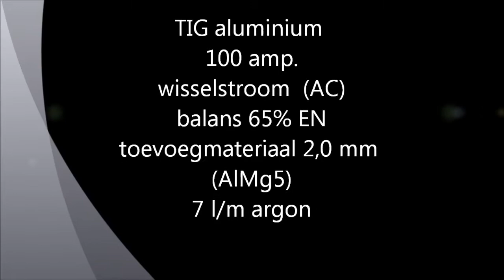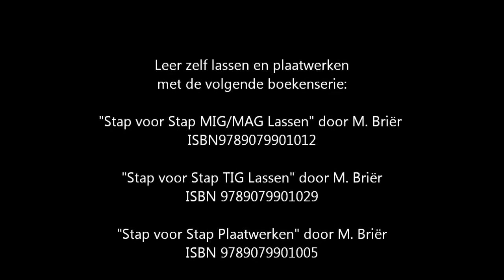TIG lassen aluminium (AC GTAW)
Het TIG lasproces is zeer goed geschikt voor het lassen van Alumnium. Het TIG lassen van aluminium vereist een wisselstroom (AC) lasapparaat. De lasstroom die gebruikt is voor deze aluminium plaat is 100 Ampere, wisselstroom balans op 35% Elektrode Positief (AC balance 35% EP).

Wilt u meer weten over het TIG lassen? bestel dan het praktische TIG lasinstructieboek "Stap voor Stap TIG Lassen" van M.Briër (ISBN 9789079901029). Dit boek is te koop bij de betere (web)boekhandel, zoals bol.com en Rustbuster

Altijd al interesse gehad in plaatwerken, maar nog nooit een plaatwerkhamer in handen gehad? Stap voor Stap Plaatwerken geeft uitleg over het vormen, uitdeuken, lassen en spuiten van plaatwerk. Plaatwerken is een fascinerend onderdeel van de auto- en motorhobby. Dit plaatwerk instructieboek staat boordevol praktische informatie, handige tips en bevat meer dan 250 foto's.

Stap voor Stap Plaatwerken ISBN 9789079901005 door M. Briër
Uitgeverij Alfa Biblio

Dit praktische instructieboek is veelomvattend en behandelt de volgende onderwerpen:
uitleg over het op maat maken van plaatwerk,
plaatwerk vormen,
het rekken en krimpen van plaatwerk,
werken met het Engels wiel,
plaatwerk gereedschap,
MIG/MAG lassen van plaatwerk,
TIG lassen van plaatwerk,
puntlassen van plaatwerk,
autogeen lassen van plaatwerk,
CuSi solderen (hardsolderen) met het MIG lasapparaat,
vertinnen van plaatwerk (zachtsolderen),
uitdeuken,
plamuren,
schuren, strak maken,
verf spuiten,
veel praktische tips,
op de praktijk gericht,
meer dan 250 foto's en illustraties!

Dit plaatwerk instructieboek geeft veel inzicht in vormen en restaureren van plaatwerk/carrosserie. Praktijkgericht en uitermate geschikt voor zowel de professional als de hobbyist. Het staat boordevol foto's en praktijkinformatie over het meest fascinerende onderdeel bij auto- en motorrestauratie

nu verkrijgbaar:
PRAKTISCH MIG MAG INSTRUCTIEBOEK!
Wat is MIG/MAG lassen?
Hoe stel ik het lasapparaat in? Hoe bedien ik de lastoorts?
Dit MIG/MAG instructieboek geeft antwoord op al deze vragen. Praktijkgericht en uitermate geschikt voor de hobbyist.
Het staat boordevol foto's en praktijkinformatie over het meest populaire lasproces van dit moment.
Bestel nu "Stap voor Stap MIG/MAG Lassen" (schrijver: M.Briër isbn: 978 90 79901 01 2) bij de betere (web)boekhandel en bijvoorbeeld bij bol.com